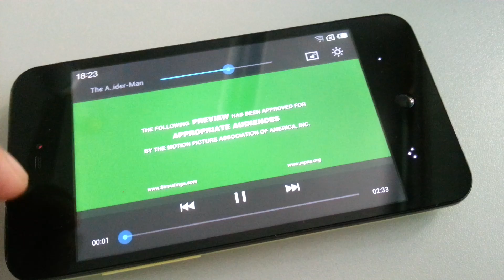MEIZU MX 4-Core .mov Playback Test RingHK.com